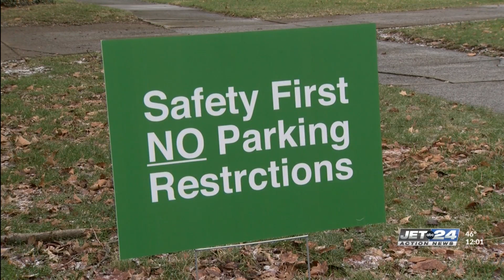Public meeting set for city residents to review Greengarden Bikeway Project plans